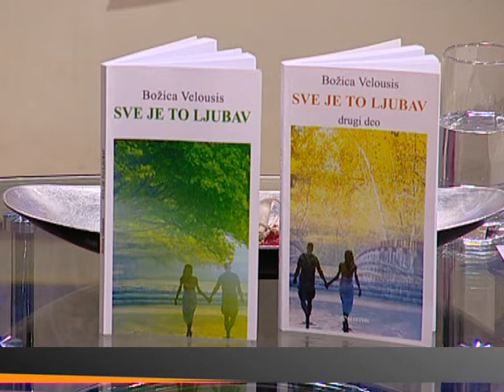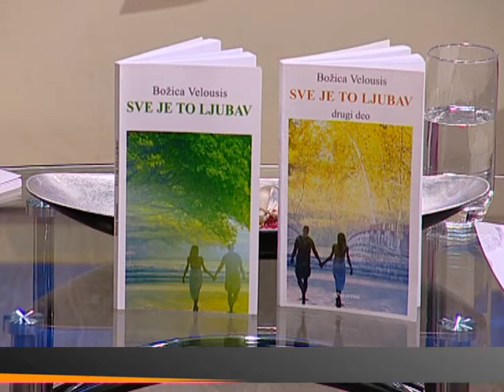EMISIJA ZA BEOGRAD - BOŽICA VELOUSIS